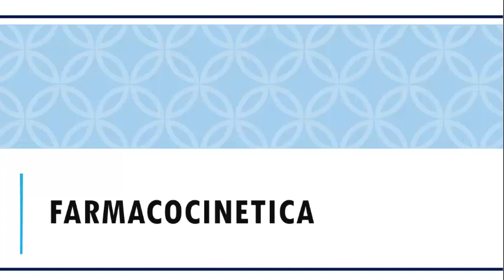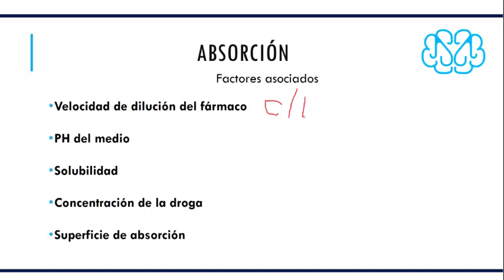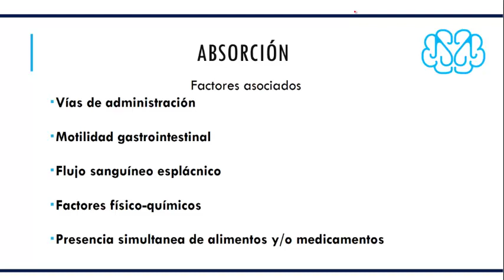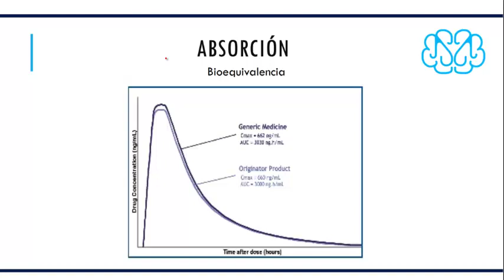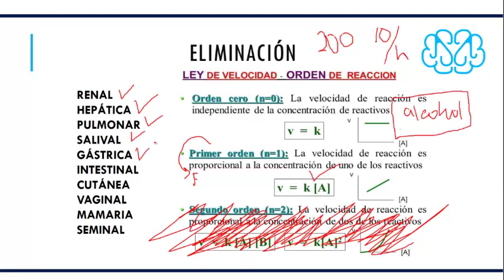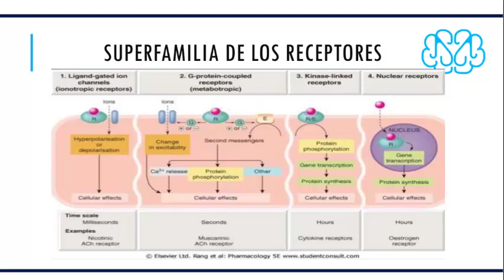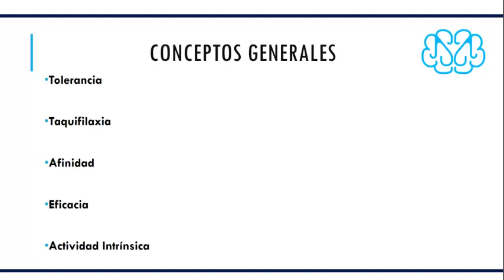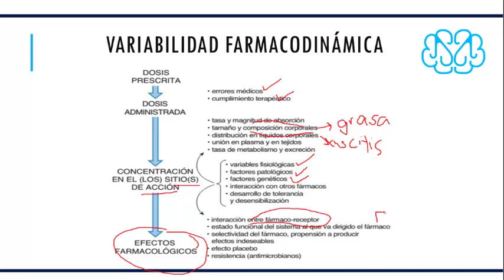FARMACOLOGIA-01 Farmacocinetica y Farmacodinamia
La farmacocinética es la rama de la farmacología que se encarga del estudio del comportamiento de los fármacos en el organismo, desde que son administrados hasta que son eliminados.

ADME es un acrónimo utilizado en farmacocinética que hace referencia a los procesos que experimenta un fármaco en el organismo:

Absorción: es la entrada del fármaco en el organismo a través de las mucosas o por vía parenteral.
Distribución: una vez que el fármaco ha sido absorbido, se distribuye por el organismo a través de la sangre, alcanzando los diferentes tejidos y órganos del cuerpo.
Metabolismo: es el proceso por el cual el organismo transforma el fármaco en una forma más hidrosoluble y fácilmente eliminable.
Excreción: es la eliminación del fármaco y sus metabolitos a través de la orina, las heces, la bilis o el aire exhalado.
La Farmacodinamia se puede dividir en varios subcapítulos, algunos de los cuales se mencionan a continuación:

Receptores farmacológicos: Los receptores son moléculas presentes en la superficie celular o dentro de la célula que se unen específicamente a los fármacos y producen una respuesta biológica. La interacción fármaco-receptor es la base de la mayoría de las acciones farmacológicas.

Agonistas, antagonistas e inversos agonistas: Los agonistas son sustancias que se unen a un receptor y producen una respuesta biológica. Los antagonistas son sustancias que se unen a un receptor y no producen una respuesta biológica, sino que impiden la acción de los agonistas. Los inversos agonistas son sustancias que se unen a un receptor y producen el efecto opuesto al de los agonistas.

Relación dosis-respuesta: La relación dosis-respuesta es la relación entre la cantidad de fármaco administrado y la magnitud de la respuesta biológica. La curva dosis-respuesta se utiliza para evaluar la eficacia de un fármaco y para determinar la dosis óptima.

Farmacocinética y farmacodinámica de los fármacos: La farmacocinética es el estudio del movimiento del fármaco a través del cuerpo, incluyendo su absorción, distribución, metabolismo y eliminación. La farmacodinamia es el estudio de la relación entre la concentración de fármaco en el sitio de acción y la magnitud de la respuesta biológica.

Interacciones entre fármacos: Las interacciones entre fármacos pueden ser sinérgicas (cuando los fármacos producen una respuesta mayor que la esperada por separado), aditivas (cuando los fármacos producen una respuesta igual a la suma de las respuestas esperadas por separado) o antagonistas (cuando los fármacos producen una respuesta menor que la esperada por separado).

Tolerancia y dependencia: La tolerancia se refiere a la disminución de la respuesta a un fármaco después de su uso repetido. La dependencia se refiere a la necesidad de un fármaco para mantener la función normal del cuerpo.